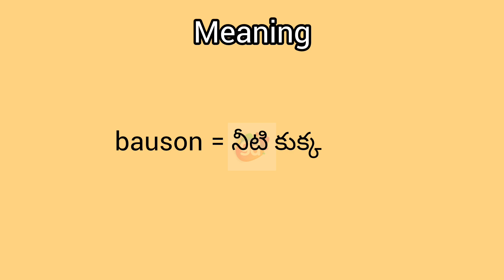bauson meaning in English & Telugu || Googul Dictionary